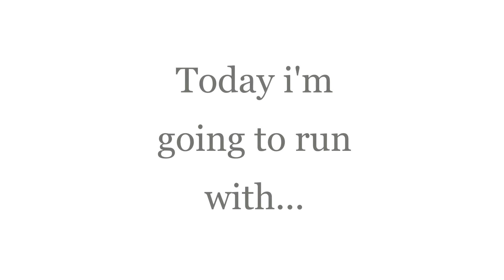Roblox Parkour | Short run | ft.CalebXD (ERVCQQ) (ฟรีรันนิ่ง #12)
My discord link LOL